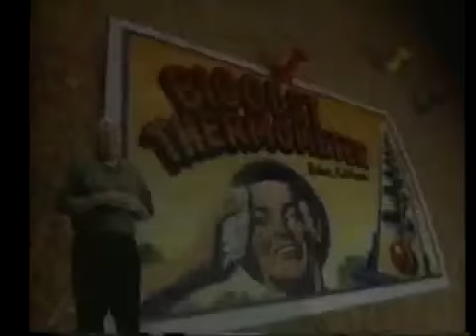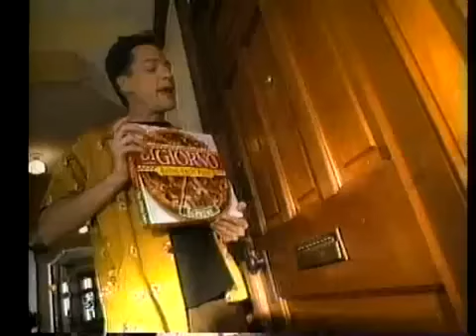CBS commercials - May 20, 1998 - #9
We have found proof that I can do references from Sabrina: The Animated Series.

Includes the following commercials/promos:

- Lexus LS400 (Harvey noticed that Quigley was driving a Lexus. That's a difference of life.)
- KFC (I hope Harvey doesn't do that, like Sabrina was trying to say "I don't do ballet!")
- Almay Stay Smooth
- Ace Hardware (with John Madden)
- Maalox tablets
- CBS: The First 50 Years topic and bumper
- CBS Evening News promo (Zelda's favorite.)
- Promo for Unsolved Mysteries (Sabrina's favorite television show.)
- DiGiorno (Harvey likes pizza.)
- Chi-Chi's
- Toyota
- WCCO 4 News promo
- Quick Late Show promo

Aired during CBS: The First 50 Years.